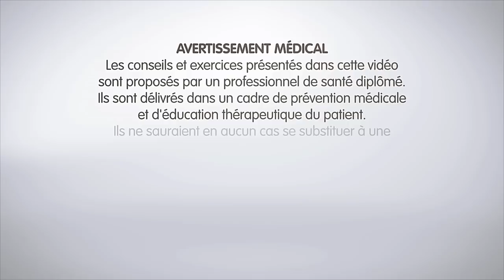Entretenir la mobilité de ses genoux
Travailler la mobilité de ses genoux permet de les garder en forme le plus longtemps possible et de lutter efficacement contre l'arthrose.